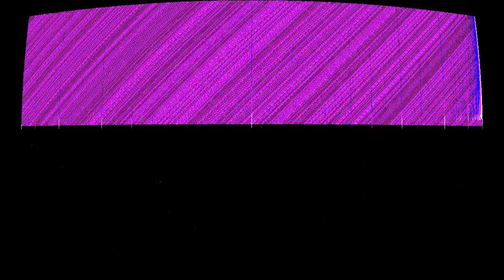Pensament_Electromagnètic_#1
“Pensament_Electromagnètic_#1” by Miquel Parera